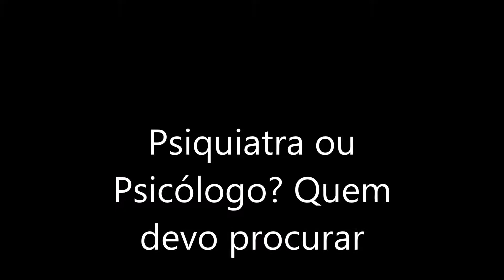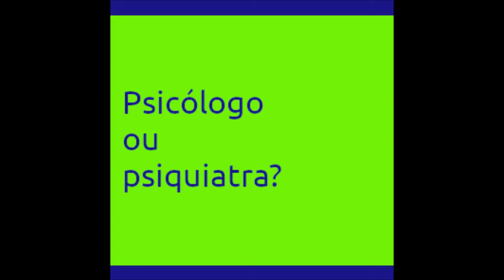Psiquiatra ou Psicólogo? Quem devo procurar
Psicólogo ou psiquiatra: quando buscar cada tratamento
Quem nunca se perguntou a diferença de um psicólogo com um psiquiatra? Quantas vezes você já não ouviu um amigo falar assim: "Não estou muito bem, acho que estou muito estressado. Queria tratar isso, mas não sei se procuro um psicólogo ou um psiquiatra?". Ou também não ouviu alguém responder assim: "psicólogo te ouve e psiquiatra dá remédio".
Essas são duas frases do senso comum que venho explicar um pouco. O psiquiatra é um médico que, além dos 6 anos de medicina, faz mais 3 anos de especialização em psiquiatria. Por ser uma especialidade médica, ele pode fazer o diagnóstico de doenças psiquiátricas, tratar, curar e promover qualidade de vida.
O psiquiatra realmente é o único capacitado em prescrever medicação, mas isso não exclui o fato de ter que ouvir o paciente e todas as suas demandas. Ouvir é uma das maiores responsabilidades do médico para que consiga ajudar o paciente nas suas queixas. O psiquiatra de modo geral trata as pessoas que passam por algum transtorno, mas não necessariamente necessita do uso da medicação.
O psicólogo é um profissional que escolheu cursar psicologia. Essa é uma área muito ampla. Esse profissional pode trabalhar em consultórios de psicologia, na área educacional, na área organizacional de empresas como RH e até na clínica esportiva. Suas técnicas visam analisar o comportamento humano, seja de pessoas com transtorno mental ou sem, intervindo nos problemas emocionais, comportamentais ou mentais. O psicólogo promove a melhora do seu cliente fazendo o mesmo refletir sobre as suas emoções e seu comportamento.
Psicólogo ou psiquiatra
A psicologia não trata necessariamente pessoas com algum transtorno psiquiátrico. Ela ajuda as pessoas que estão buscando alguma orientação, passando por um processo de luto, com dificuldades na sua vida emocional, pessoal, profissional ou social. Todavia, elas também podem ajudar no tratamento de pessoas com quadros psiquiátricos. É nesse momento que se faz necessária a intervenção dos dois profissionais, tanto o psicólogo quanto o psiquiatra.
Normalmente, a diferenciação mais prática é a seguinte: Se você está se sentindo mais ansioso do que o seu normal, com medo, com sintomas físicos de ansiedade, ou então com uma tristeza, desânimo, sem prazer nas coisas que gosta por algumas semanas, provavelmente está num quadro psiquiátrico. Nesse caso, vale à pena a busca pelo psiquiatra. Ele te avaliará e poderá acompanhar bem como fazer o encaminhamento ao psicólogo.
Saiba mais: Como os psicólogos educam seus filhos
Por outro lado, se estiver com algum problema na vida pessoal que traga angústia ou que esteja com dificuldade de resolver sozinho, o psicólogo ajudará. O psicóloga também te ajudará caso esteja com algum tipo de sofrimento na vida profissional e pessoal, mas que não esteja causando uma angústia a você a ponto de mudar a forma como vive, pensa e sente o mundo.
De modo geral, a psicologia e a psiquiatria são áreas que se apoiam e trabalham juntas no desenvolvimento do ser humano. Elas são complementares no seu ramo de ação. Além disso, o profissional capacitado, seja ele psiquiatra ou psicólogo, saberá quando deve fazer o encaminhamento para um ou para o outro. É parte das habilidades de ambos profissionais entender se o paciente que está a sua frente necessita ou não da sua ajuda. Também sabe diferenciar se deverá ou não intervir.
O que costumo dizer nas situações de maior dúvida é: Não se preocupe em quem procurar. O importante é apenas procurar ajuda!